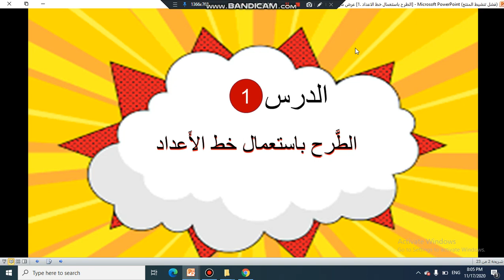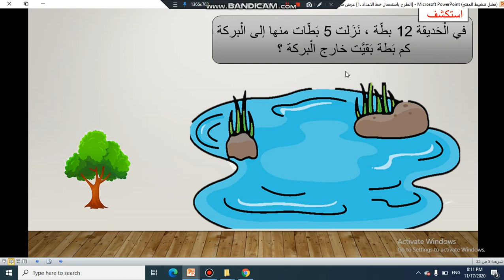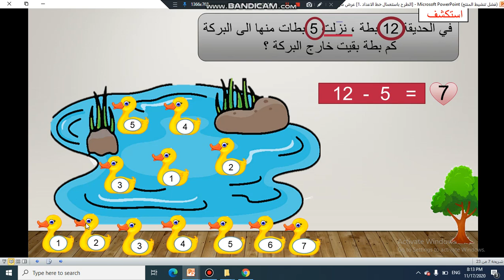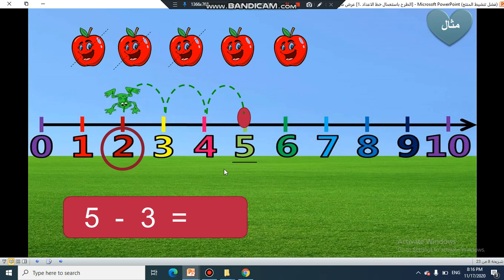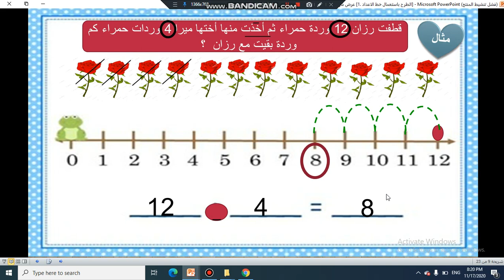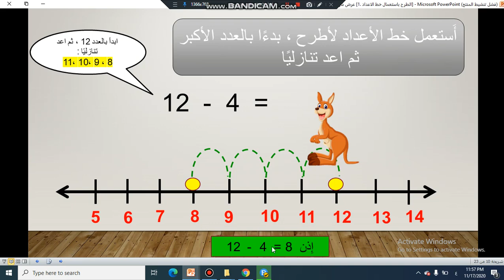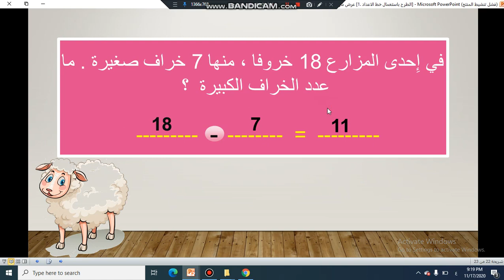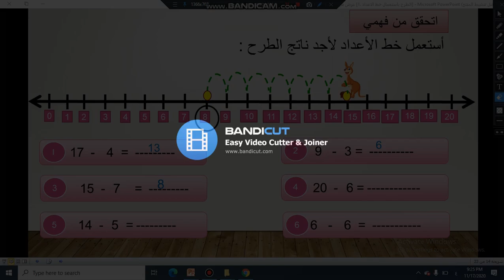الصف الأول مادة رياضيات المعلمة عليا العجارمة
الصف الأول الطرح باستخدام خط الأعداد